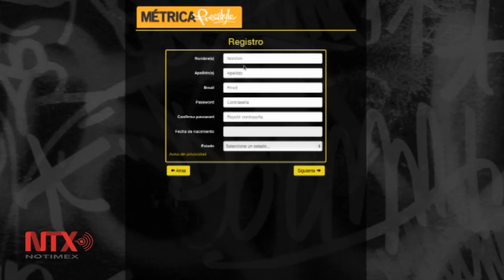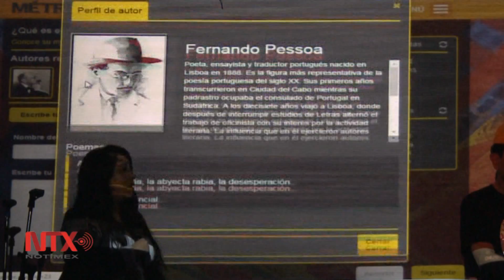Jóvenes podrían hacer poesía con aplicación en celulares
Lanzan "Métrica Freestyle" que invita a los mexicanos a realizar rimas de manera fácil y atractiva